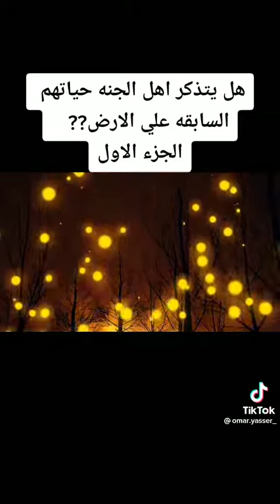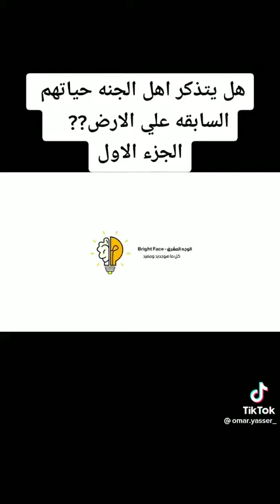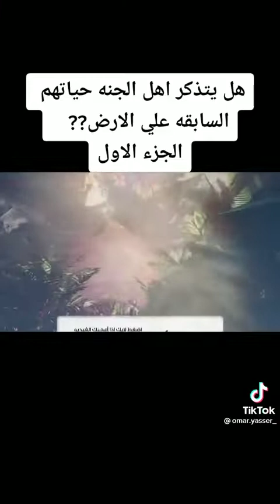هل يتذكراهل الجنه حياتهم السابقة على الأرض الجزء (الاول)